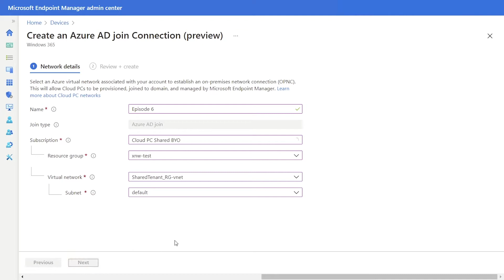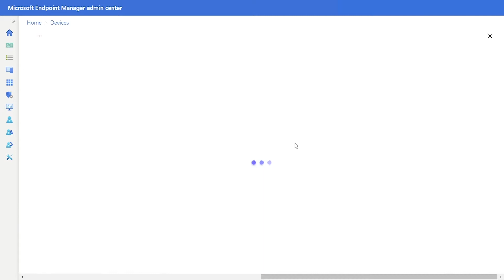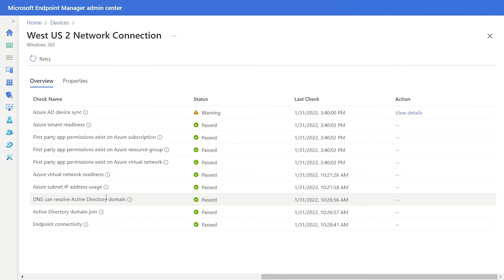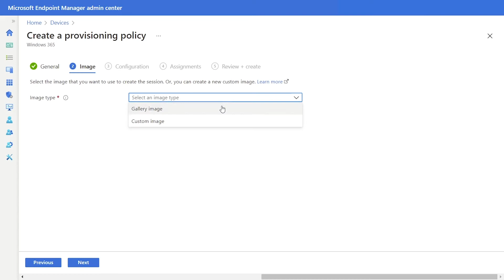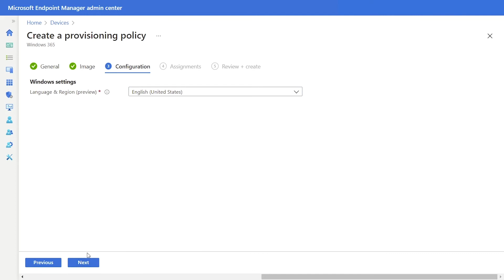Demo Bytes: Create Windows 365 Enterprise Azure AD Join Cloud PCs on your own network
In this bonus episode, we're showing an additional way to deploy Windows 365 Enterprise Azure AD Join Cloud PCs: by bringing your own network. This demo will walk you through the process of creating a new Azure AD Join On-Premises Network Connection, which works directly with Azure AD and requires no Windows Server Active Directory domain dependencies.

*Windows in the Cloud* is an easy way to get up to speed on the latest features, functionality, and future roadmap for Windows 365. Windows in the Cloud offers an up-close look at configuring, deploying, and managing Cloud PCs -- focusing on demos and real-world best practices so that you can learn what you need to know and get on your way.